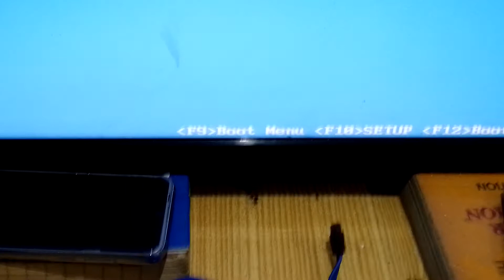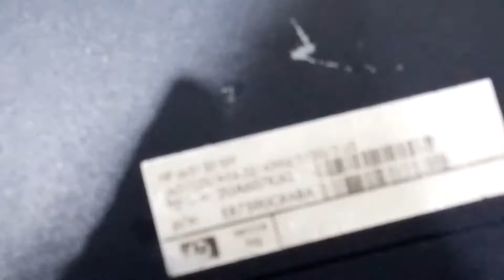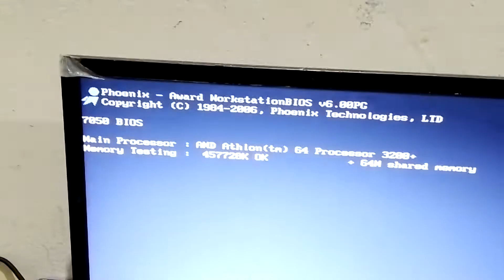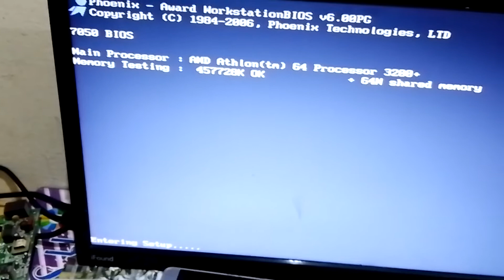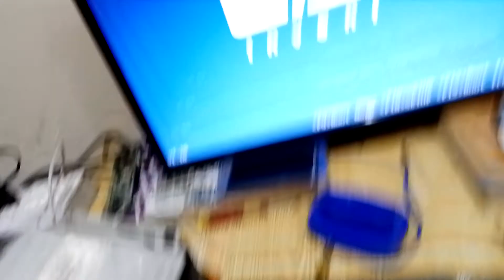How to Fix Hp computer stuck at hp Logo | hp computer not booting.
my computer has problem, stucked at hp logo but not booting. sometimes gives red led blink some time hp logo stuck . how to fix this?